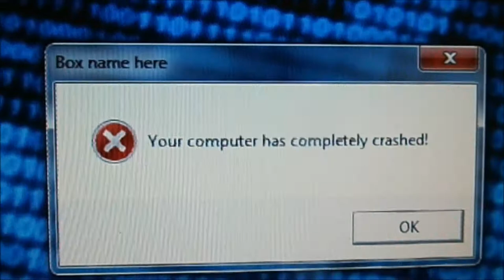Cubicle Kids - Dance Music - Jessica Dol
Some fun I had in the Cubicles with my friends at work and some kids from Oakland. Thanks! Jess